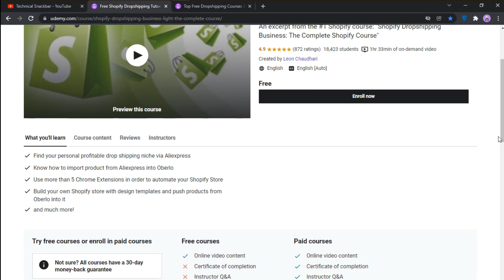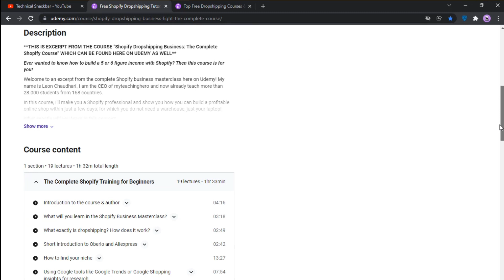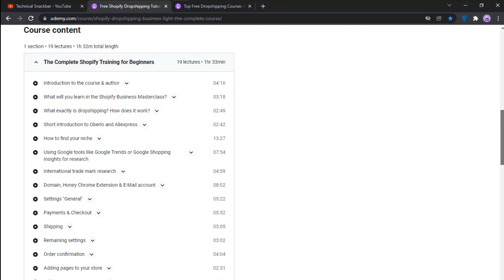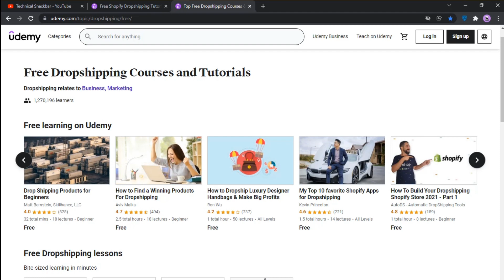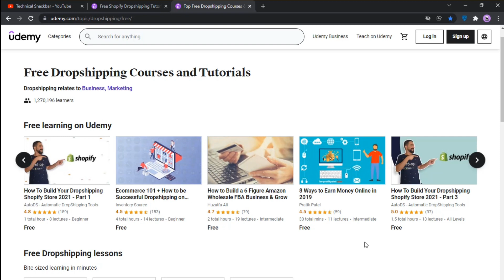2022 FREE Shopify Dropshipping Course |Udemy premium courses for FREE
FREE Shopify Dropshipping Course 2022n(ONE STOP SHOP)

This video is your one stop shop for all things shopify dropshipping.  I will take you through exactly how to build your own shopify dropshipping course completely for free in 2021 and beyond.  If you enjoyed this video please leave me a like :)